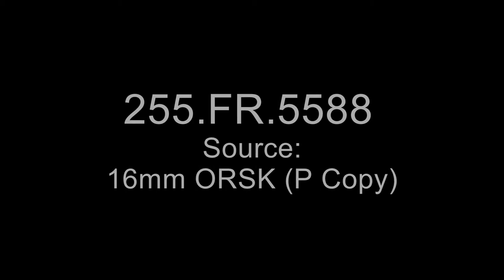MSC - Astronaut Collins in Chamber B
From: Series: Moving Images Relating to Documentary Stock Footage , 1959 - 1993

Description: Astronaut Collins dons spacesuit and prepares for training in Chamber B of the Space Environment Simulation Laboratory.

8601 Adelphi Road
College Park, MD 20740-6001